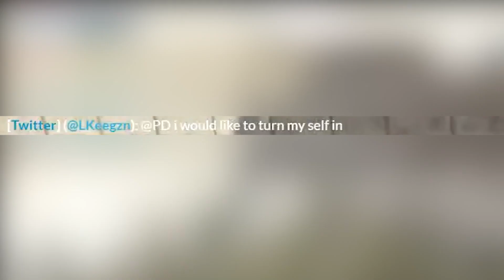GTA 5 RP | KILLING EVERY COP - Redline RP